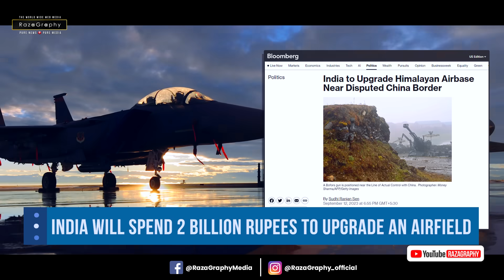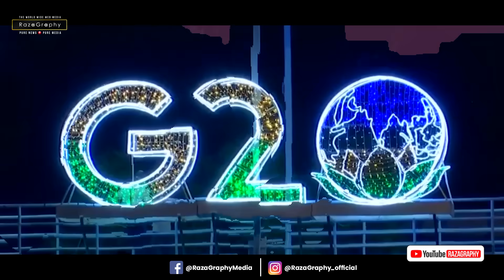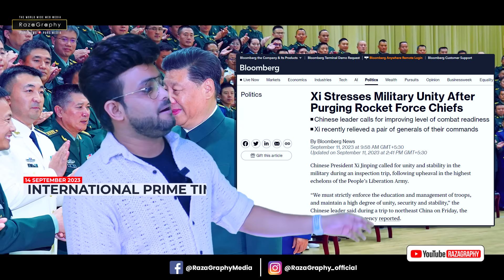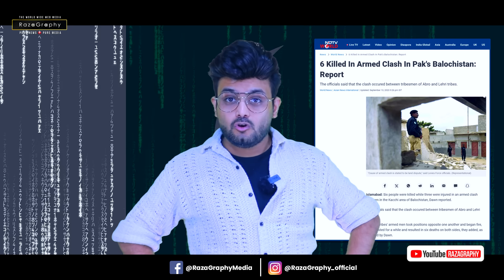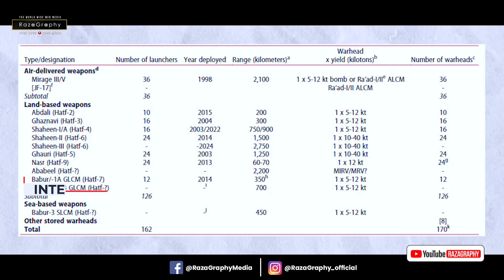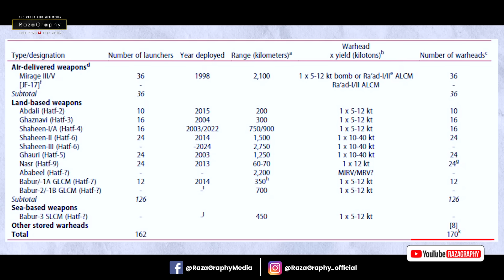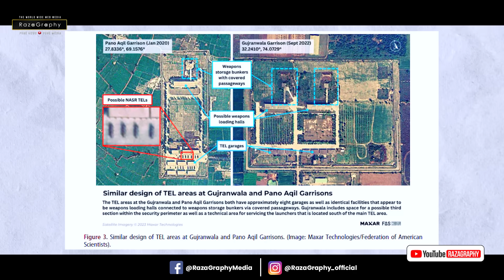G-20 में चीन ने भारत के अंडर दिखाई थी दादागिरी• ट्विटर के ख़िलाफ़ कोर्ट में बोली मोदी सरकार🙄